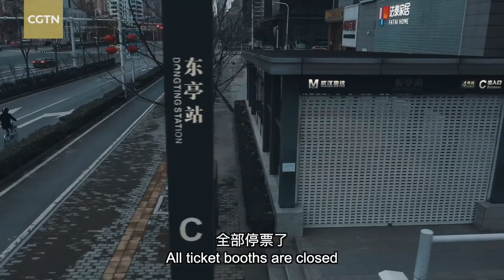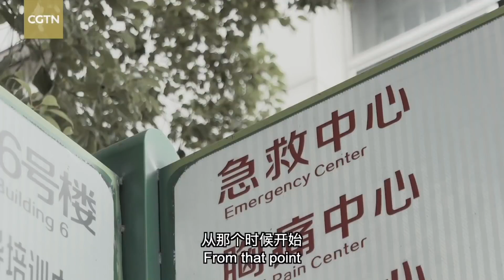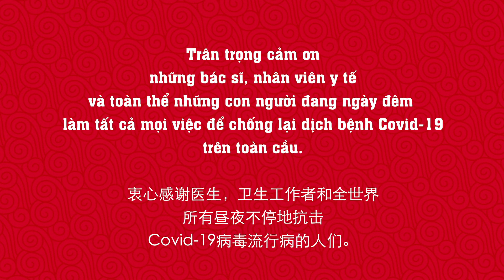Tình yêu lấp đầy cả thế giới - Đỗ Tố Hoa | 让世界充满爱 - 演唱：杜氏清花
Tình yêu lấp đầy cả thế giới
作词：陈哲、王健、小林
Lời: Trần Triết, Vương Kiến, Tiểu Lâm
演唱：杜氏清花
Thể hiện: Đỗ Tố Hoa

Trẻ trung, xinh đẹp và sở hữu chất giọng soprano cao vút với âm sắc đẹp, ca sĩ Đỗ Tố Hoa là người rất có duyên với các giải thưởng âm nhạc. Hiện đang học cao học thanh nhạc tại Học Viện âm nhạc Bắc Kinh, Trung Quốc, cô gái trẻ vẫn luôn nỗ lực để có những phần biểu diễn, những sản phẩm âm nhạc chất lượng để phục vụ khán giả trong và ngoài nước.
- Năm 2014: Đạt giải nhất cuộc thi: "Tiếng hát hữu nghị Việt Trung".
- Năm 2015: Dành huy chương vàng " Hội diễn nghệ thuật chuyên nghiệp toàn quân" tổ chức tại Thành phố Hồ Chí Minh.
- Năm 2016: Quán quân tháng cuộc thi " Tinh Quang Đại Đạo - Đại Lộ Ngôi Sao" do Đài CCTV tổ chức tại Bắc Kinh.
- Năm 2017: Giành Giải nhất dòng Thính phòng Sao mai 2017
The Emerald Team